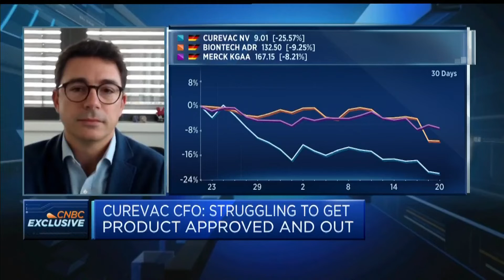CureVac is focusing on mRNA cancer vaccines, CFO says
Pierre Kemula, CureVac CFO, discusses the future of the technology.